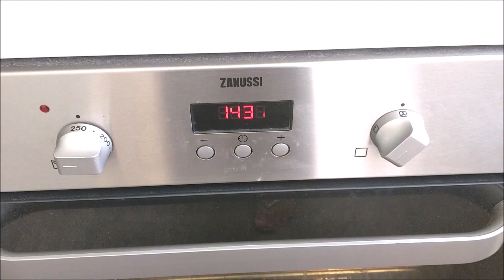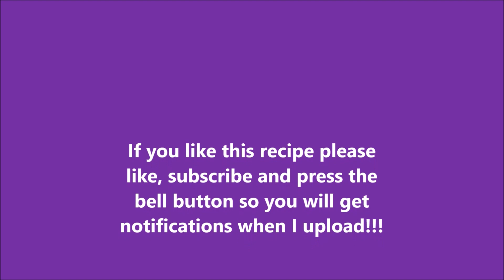How to make Dhoi | Home made Sweet yoghurt | Deshi Sweet Dhoi | Easy to make Dhoi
Simple and quick way to make home made Dhoi (yoghurt). Definitely a hit with friends and family and so easy to make!!

* please note, I use an electric oven therefore times may vary if you're using a gas one.